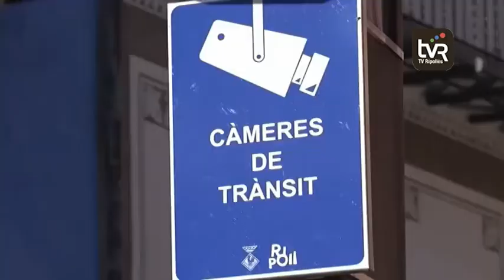Càmeres per controlar els accessos a Ripoll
Ripoll ja compta amb l’experiència del control dels acessos al barri vell a través de càmeres de seguretat. Ara voldria extrapolar-ho per controlar els accessos al municipi. La Junta Local de Seguretat celebrada aquesta setmana ha decidit iniciar un estudi sobre la viabilitat, costos i ubicació de càmeres amb lector de matrícules a la capital del Ripollès.